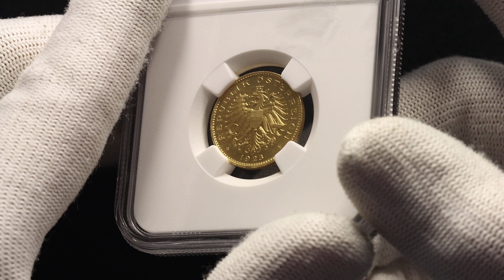Lot 16 Austria 20 Kronen 1923 NGC MS64